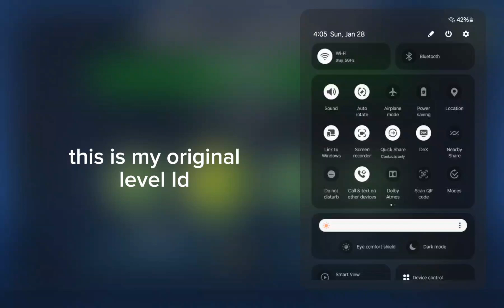aedean stole my level (check ID's of both)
check id's of both